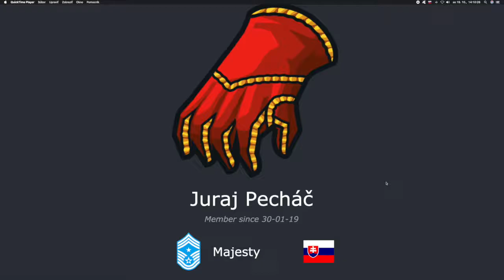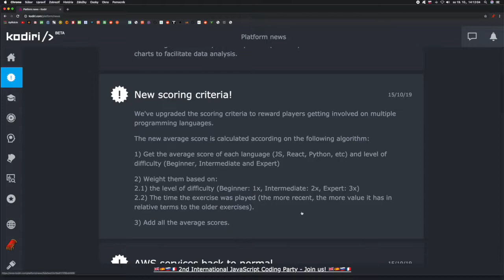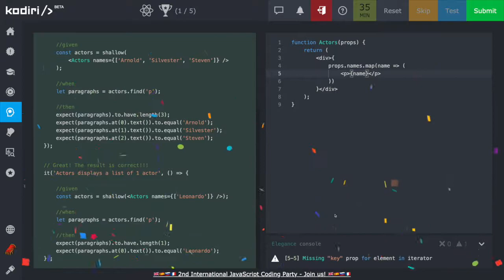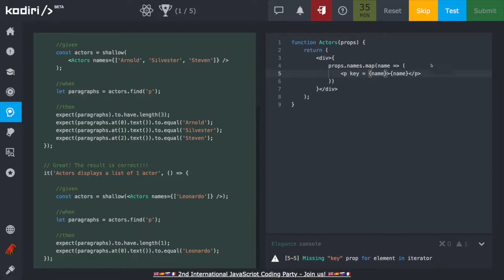1363 🍄 Cyklus - Zobraz zoznam hercov - Kodiri slovensky - ReactJS